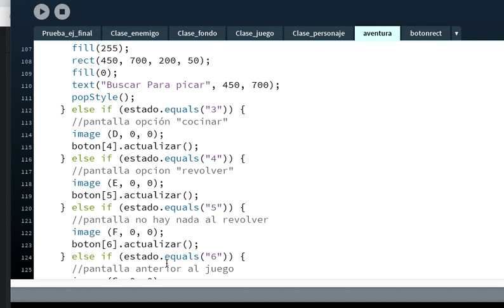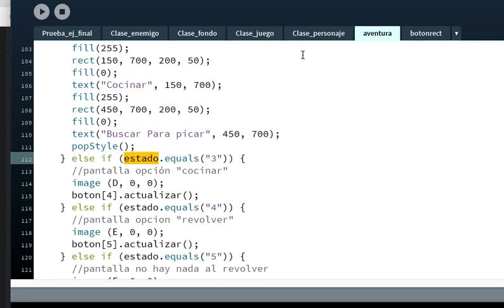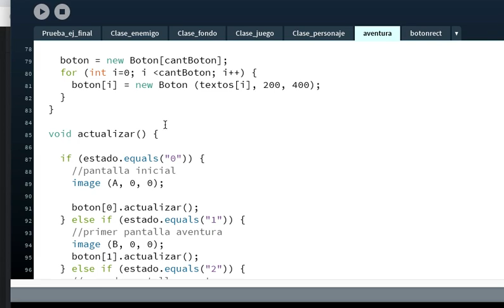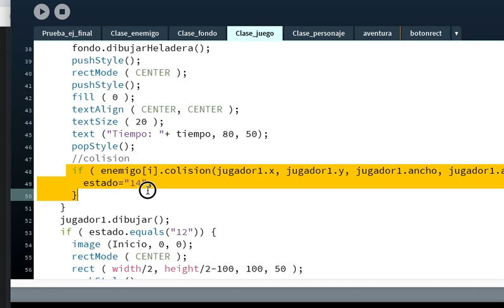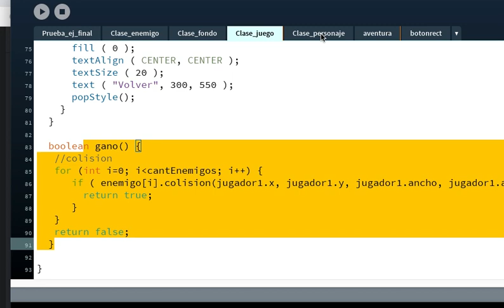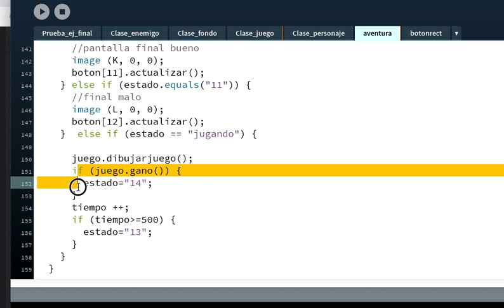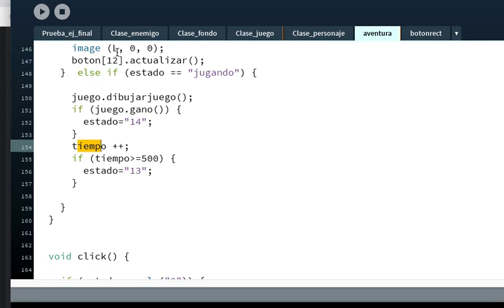Explicación ámbito de la variable estado dentro de class aventura